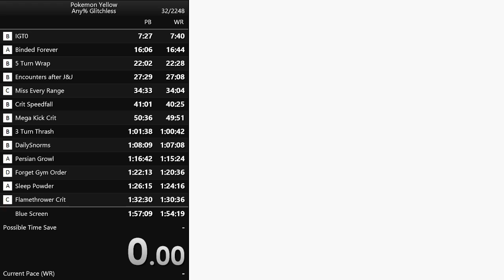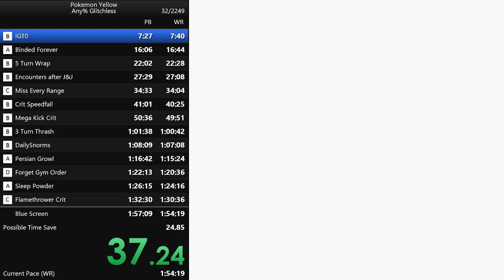Pokemon Yellow Intro Sequence TAS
This was a quick (4 hours in the making) proof of concept to TAS the Yellow intro sequence and get accustomed to Bizhawk's TAStudio.  I also confirmed today that Bizhawk's development build, which this TAS was written on, is now console-accurate for Pokemon Yellow, so this entire sequence from bootup should be verifiable on console.